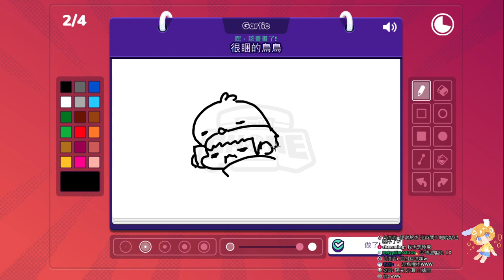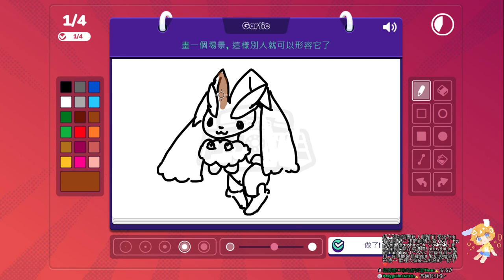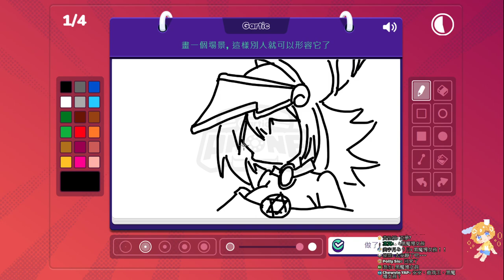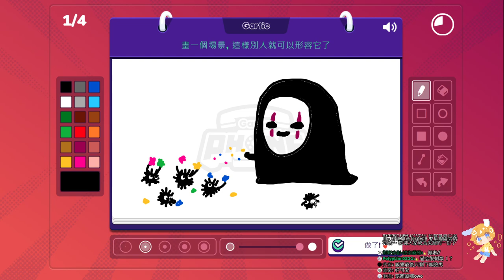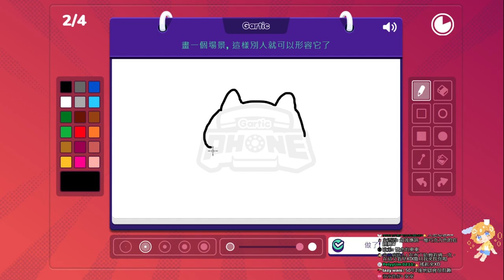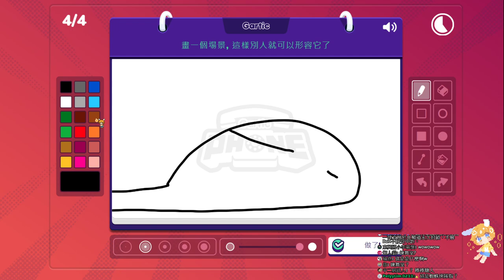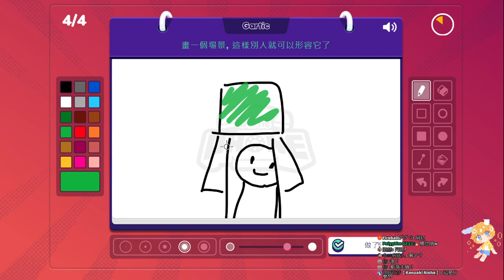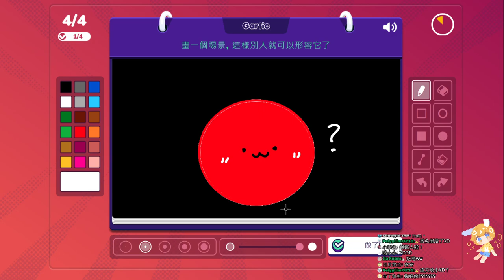【繁星】週日 電話傳情 你畫我猜 (Ft. 小光、喵哈、雪兔) 2021 5 9